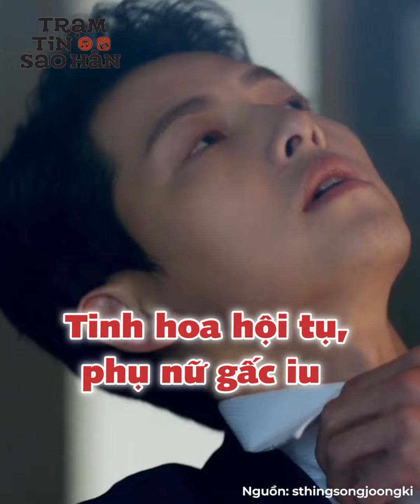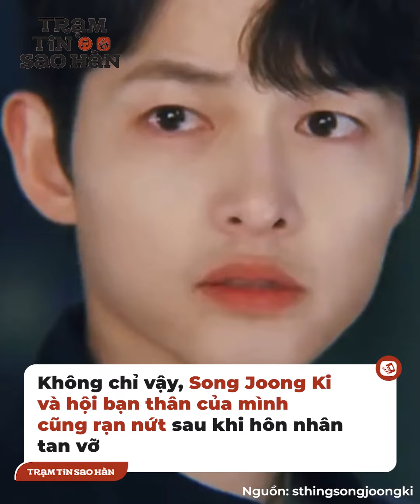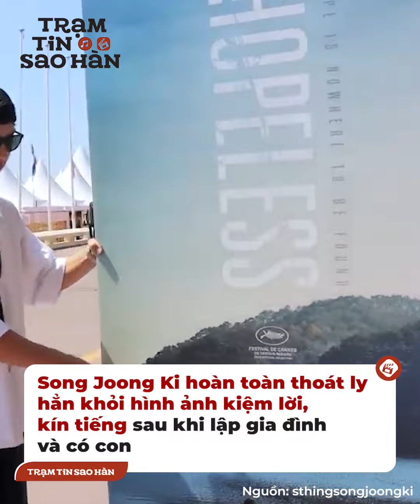“Rời xa Song Hye Kyo là vận may của Song Joong Ki kết thúc”: Lời nhận xét truyền thông ứng nghiệm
Năm 2021, truyền thông Trung đã từng nhận xét rằng “rời xa Song Hye Kyo là vận may của Song Joong Ki cũng kết thúc”. Nam diễn viên Reborn Rich đã dùng thực lực để phản bác điều đó trong 2 năm 2021 và 2022, nhưng sang năm 2023 thì lời nhận xét năm ấy đã ứng nghiệm.